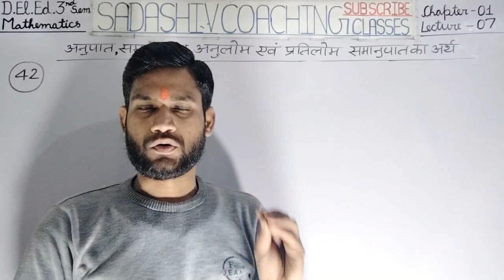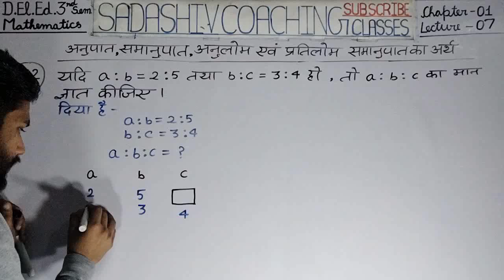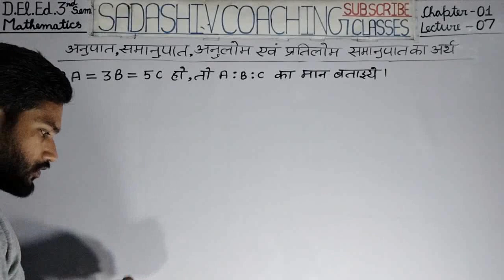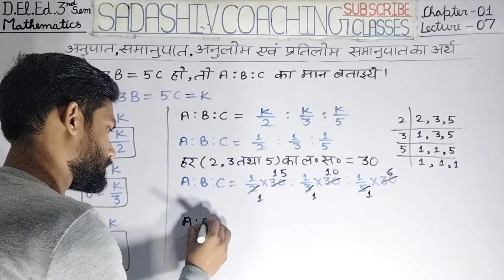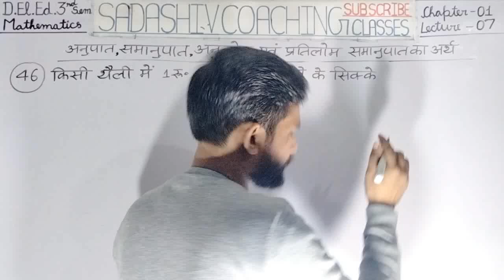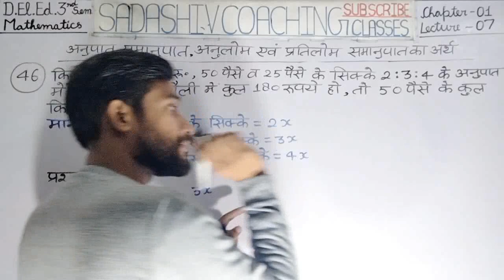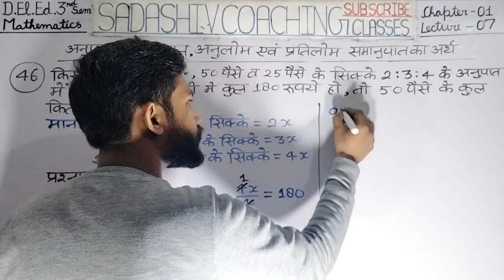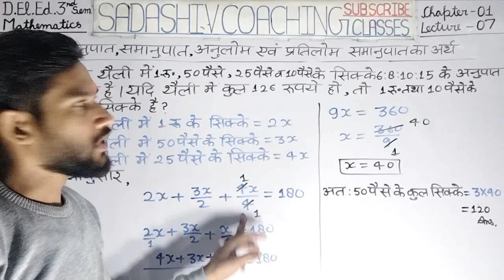D.El.Ed. 3rd Semester Maths 2024 CH-01 LEC-07 अनुपात, समानुपात, अनुलोम एवं प्रतिलोम समानुपात का अर्थ